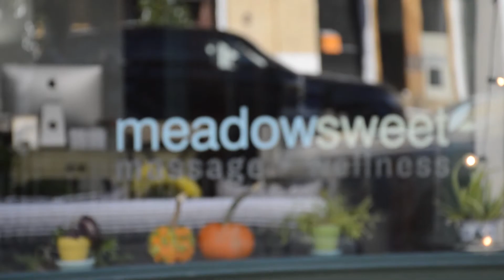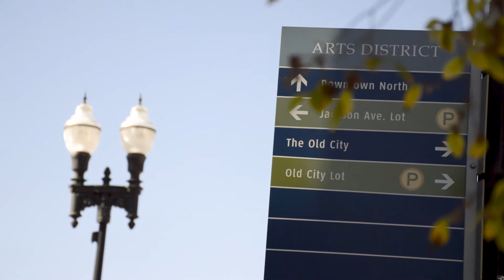Knox Starts Here: Meadowsweet Massage + Wellness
Knox Starts Here is a web video series that sheds light on local small businesses in the Knoxville community. We believe in the power of Knoxville's entrepreneurial ecosystem and want to showcase the amazing people behind some of Knoxville's most popular and up-and-coming spots.

Meadowsweet Massage + Wellness is downtown Knoxville’s source of meditation, relaxation, and rejuvenation. Meadowsweet has been open for 5 years, and in that time Meadowsweet has been named the Top Massage Studio 2016, the Best Holistic Health Center 2013, and more.

Each client's experience is personalized and tailored his or her needs. A therapist sits with each client discussing his or her medical history, any aches and pains, and places he or she would like to seek improvement when coming to Meadowsweet.